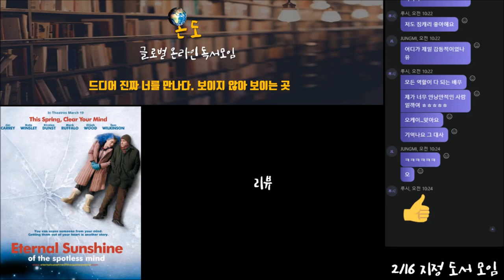[주관적 리뷰 '이터널 선샤인'] 2/16 온라인 독서 모임 '온도' 1부 [OK에 담긴 의미]